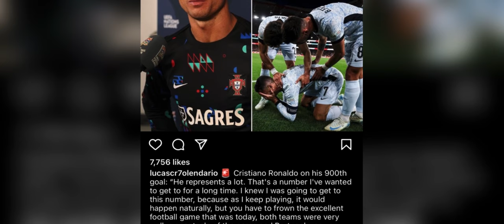watla u don ia u messi ha ka club hynrei ym tieng u beckham ban iaroh ia u ronaldo peit balei